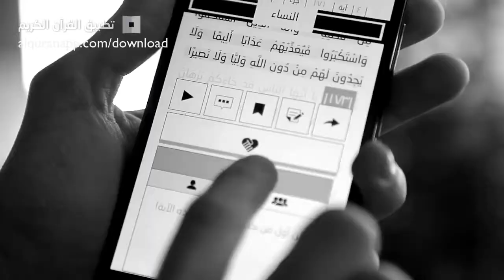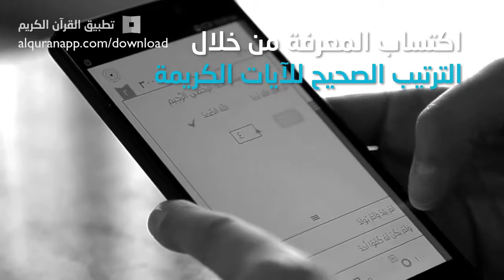إعلان تطبيق القرآن الكريم